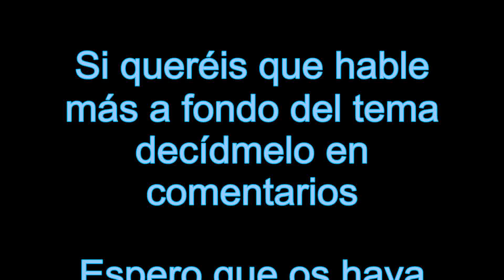Ir al Ginecólogo